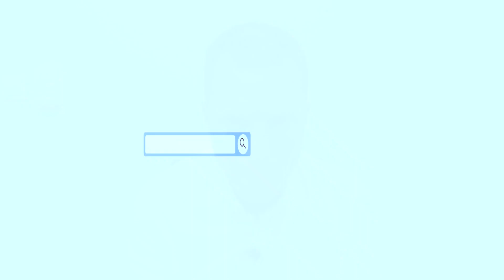Comment formuler les objectifs de recherche dans un mémoire?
Vous avez du mal à formuler des objectifs de recherche pour votre mémoire ? Dans cette vidéo, nous allons vous montrer comment formuler des objectifs de recherche qui vous aideront à réussir votre recherche sur votre mémoire. Nous aborderons les différents types d'objectifs de recherche, comment choisir celui qui convient à votre projet et comment rédiger un objectif de recherche efficace. À la fin de cette vidéo, vous serez en mesure de formuler des objectifs de recherche qui vous aideront à tirer le meilleur parti de votre recherche. ▬▬▬▬▬ NOS MEILLEURES VIDEOS ▬▬▬▬▬